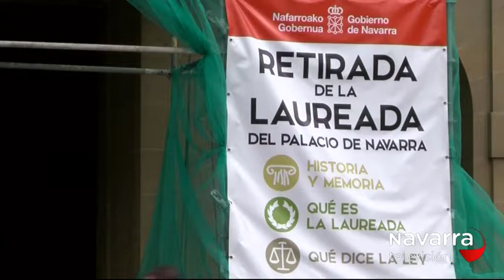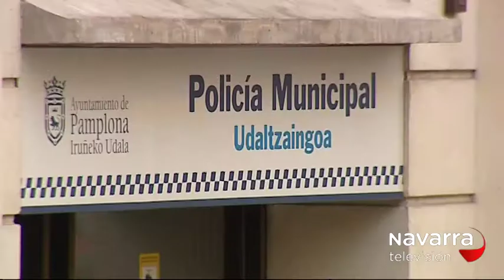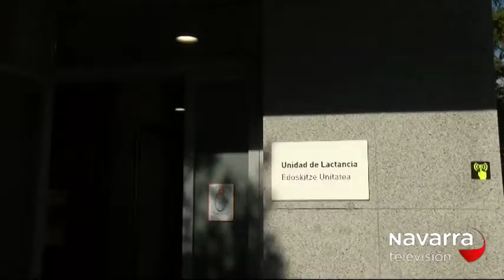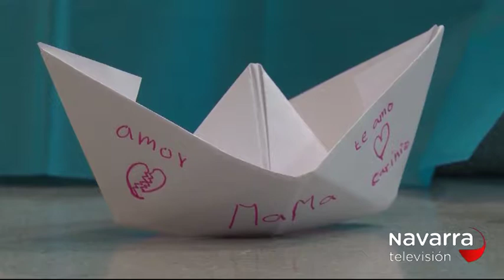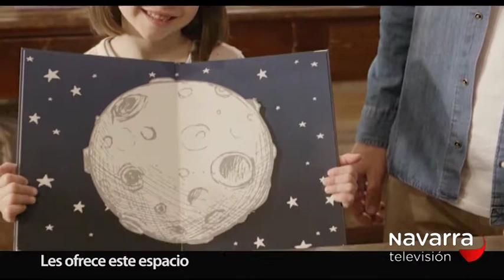NOTICIAS NAVARRA 20.30H 19/06/2018